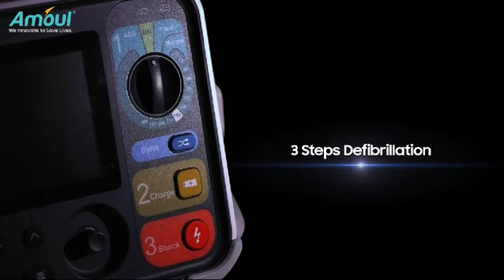DEFIBRILADOR BIFASICO CON 4G AMOUL 4 EN 1 i6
Desfibrilador bifásico para ambulancias con marcapaso externo, para unidad de cuidado intensivo, sala de reanimación para clinica y hospitales